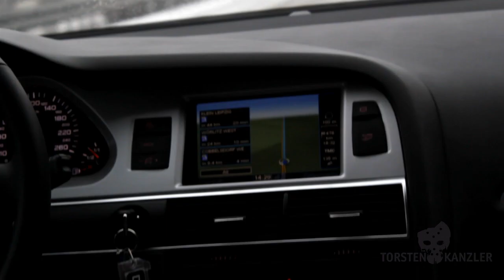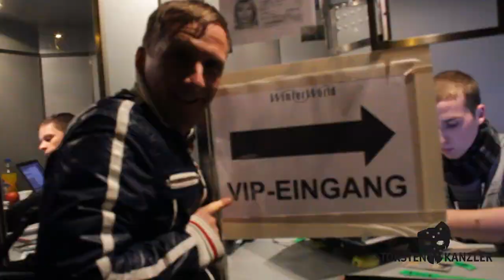Torsten Kanzler at WinterWorld 2012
Verwendete Tracks:
Torsten Kanzler - Tick [A.Paul Remix]
Spark Taberner - Solar [Original]
A-Brothers - Connection Blackout [Torsten Kanzler Remix]

Über 20 DJs und LiveActs aus einem halben Dutzend Ländern sind dabei. Dave Clarke kommt aus Amsterdam, GTronic aus Antwerpen, The Advent aus London, Karotte aus Frankfurt oder Tom Novy aus Zürich. Auch Laserkraft 3D, Slam, Zombie Nation und Dominik Eulberg gehören zu den Headlinern. Tom Novy war auch im letzten Jahr dabei und erinnert sich gerne: „Bei WinterWorld zu spielen macht grundsätzlich viel Spaß, aber Wiesbaden hat besonders gerockt. Ich freu mich schon!".

Die Architektur der Rhein-Main-Hallen, das „WinterThema" und die drei riesigen Floors eröffnen in der hessischen Landeshauptstadt auch für die Designer der Technikfirmen neue Möglichkeiten. Licht und Laser, Video und Deko: Rund 100 Tonnen Equipment werden verbaut. Damit wird WinterWorld seinem Ruf als die erste große Party des Jahres einmal mehr gerecht.

Line-Up:

NORDPOL
Tom Novy (Zürich)
Karotte (Frankfurt)
Laserkraft 3D -live- (Kaiserslautern/Mannheim)
Zombie Nation -live- (München)
Gtronic (Antwerpen)
Schluck den Druck -live- (Berlin)
Falko Niestolik (Salzburg)
Carsten Schorr (Selters)

BLUE BOX:
Dave Clarke (Amsterdam)
The Advent -live- (London)
Slam -live- (Glasgow)
Torsten Kanzler (Berlin)
Sasha Carassi (Neapel)
Kerstin Eden (Berlin)
Daniel Soave (Wiesbaden)

MIXERY-HOUSE:
Dominik Eulberg (Bonn)
Butch b2b Amir (Mainz)
Oliver $ (Berlin)
Basti Grub -live- (Mannheim)
Hanna Hansen (Köln)
Tom Franke (Koblenz)
Anna Reusch (Erzgebirge)
Jenny Furora (Mainz)